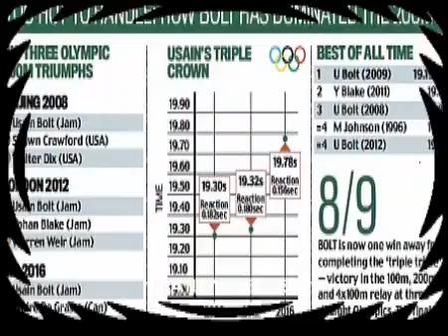Usain Bolt sailed through the finish line with a time of 19.78 on Thursday night in Rio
He is now just one event away from completing the 'triple triple' and being the first person to win the 100m, 200m and 4x100m relay three Olympics in a row
Andre De Grasse of Canada won silver and Christophe Lemaitre of France scored bronze while USA's LawShawn Merrit placed sixth in the event
Britain’s Adam Gemili crossed the finish line at the exact same recorded time as Lematre but was denied a medal by three thousandths of a second
Bolt has only lost the 200m once since 2007, during the 2012 Jamaican Olympic trials to Yohan Blake
Confirmed his Olympic retirement but said he would be running next year
Usain Bolt claimed his eighth Olympic gold medal and tore up the record books once again- but was furious at being unable to better his own world record.
The Jamaican is now one day away from landing the ‘triple triple’ and he will attempt to complete the incredible feat in the Rio 2016 Stadium on Friday evening.
Bolt easily swept his competition and stormed home to clinch the 200m gold in a time of 19.78.
But Bolt, who hasn't lost a 200m race since the 2012 Jamaican trials, couldn't help but wipe the immediate disappointment off his face when he realized his time.
The race was never really against his competitors as much as it was the clock for Bolt, who had his heart set on beating the world record he set in the World Championships nearly seven years ago.
‘The sadness for me would be that it is actually a slower time. I really wanted to run faster but I came out here to win,' he said.
'I wasn’t happy with the time when I crossed the line, but I’m excited I got the medal, that’s the key thing. The fact that I came here and I executed what I wanted is a brilliant feeling.'
The champion runner said a hamstring injury he sustained earlier in the year had played on his mind but he was extremely proud to have remained focused on his training and deliver such a phenomenal result in his favorite event.